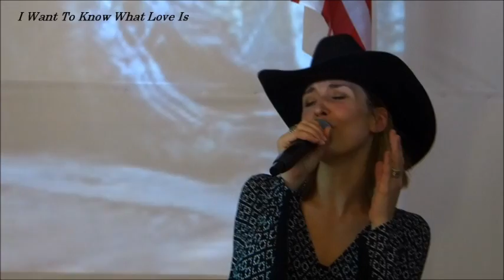COUNTRY WIND... Medley 2016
Céline Strappazon & Francis Vander Maelen "COUNTRY WIND"